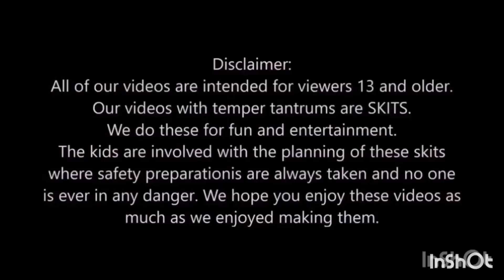4 March 2024